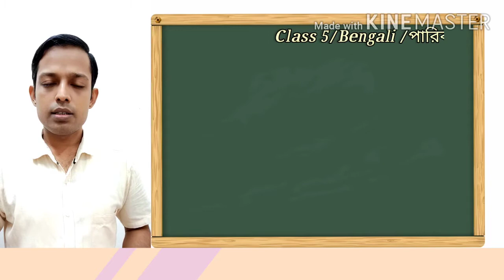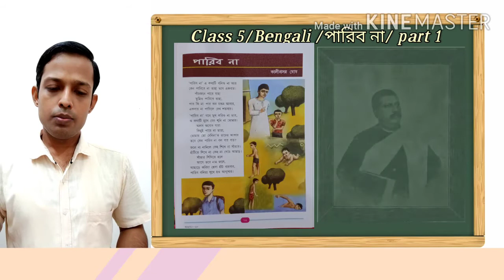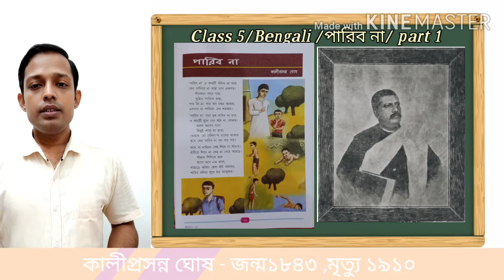Class V Bengali TOPIC: পারিব না_ part 1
TEACHER: SOUMITRA BONDOPADHYAY